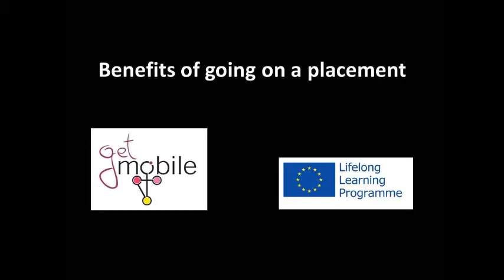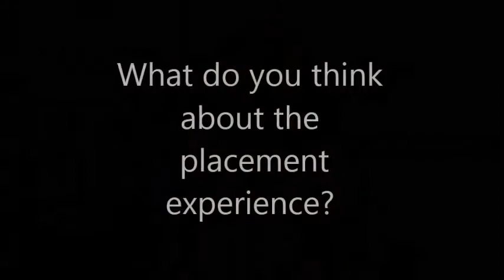Benefits of going on a placement - Romina Giordano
The interview is related to the European project GET MOBILE run by CLP Genoa. The project, destined to newly graduated women, aims both to foster the Placement experience and facilitate its accessibility. The interview was filmed by CLP Genoa, dated 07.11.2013.